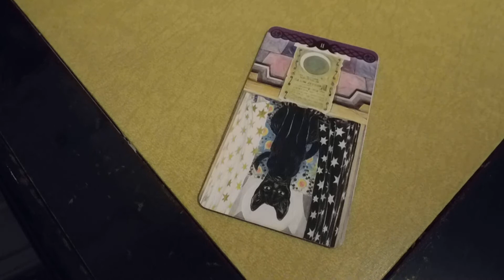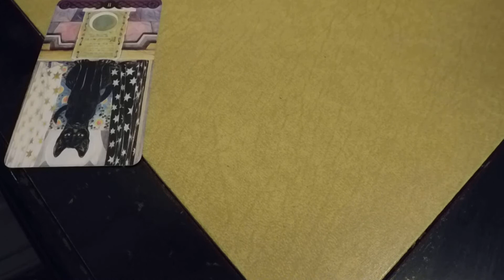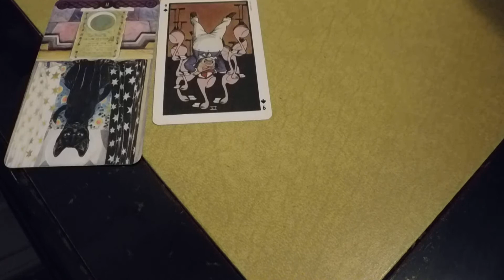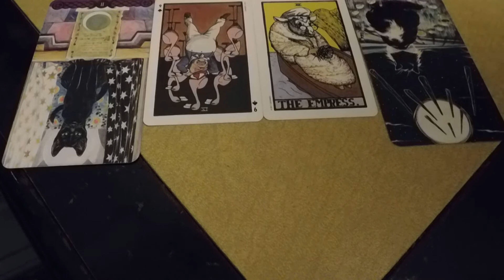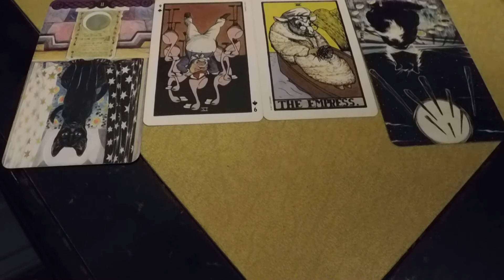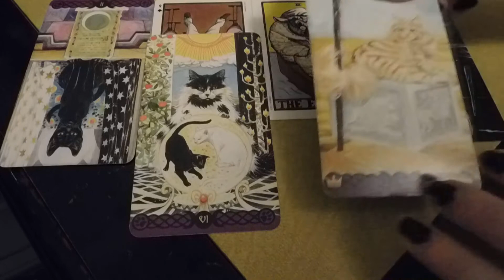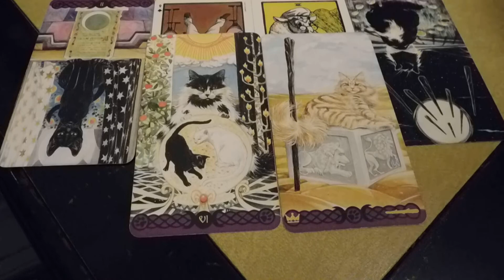Sagittarius Weekly (vibing too much on my own energy supply) the playlist songs are out of control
1. You now:
2. Week's theme:
3. Challenge:
4. Remember:
5. Lesson:
6. Gift:

Sagittarius:
1.the beatles- come together
2.Coldplay- the scientist
3.John mayer- belief
4.fleetwood mac- go your own way
*Future-31 days